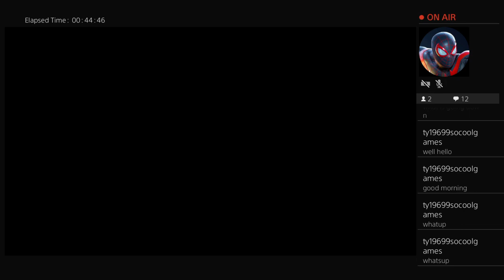Highlight: Bendy in the lnk machine